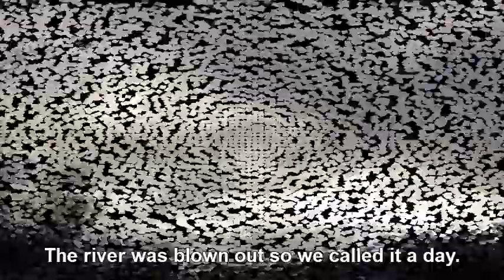slow day of fishing the willi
Fishing the willi